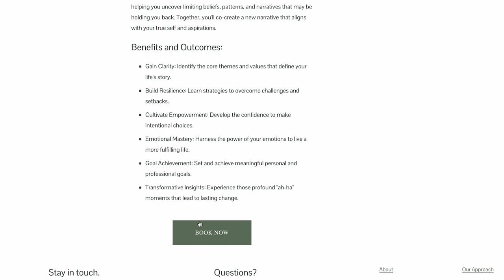Ep.4 - Healing Your Emotional Wounds To Break Through Your Limitations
While delving into the concept of intention, I stumbled upon a fresh perspective that sparked my curiosity. It diverges from the conventional definition but encapsulates a beautiful idea, shedding light on various ways to address our emotional wounds.

In this episode, we explore the three major approaches to tackle emotional wounds and discuss the importance of addressing them in the first place. I open up about my personal wounds, narrating three stories that illustrate how healing can manifest in our lives.

This episode is part of an ongoing series where we delve into the topic of intention.

If you're seeking personalized assistance in "dressing" your wounds, I'm here to support you on your journey to rewriting traumas and healing the root causes that may be hindering your progress. Follow this link to learn more about one-on-one coaching with me.

As always, much love to you all. Thank you for being here.

Questions, comments, or suggestions? We'd love to hear from you!

Ready to explore your highest self and break through barriers? Schedule a one-on-one coaching session with Laura for a journey to a full and vibrant life.